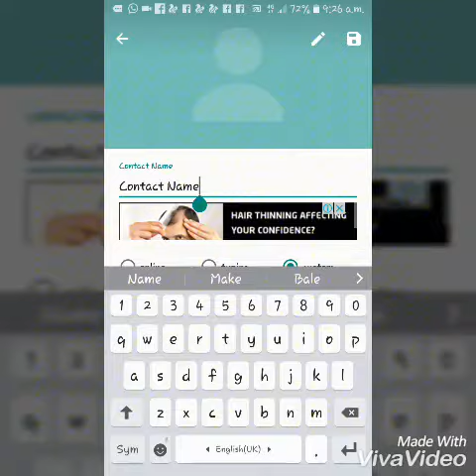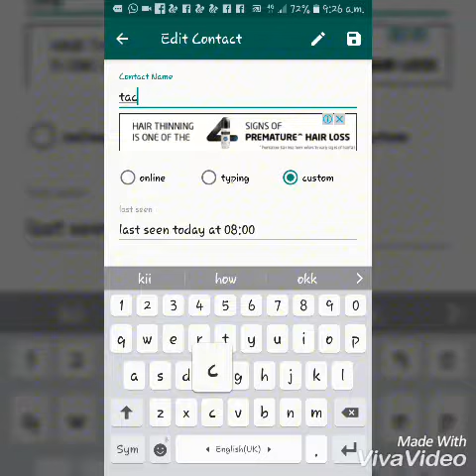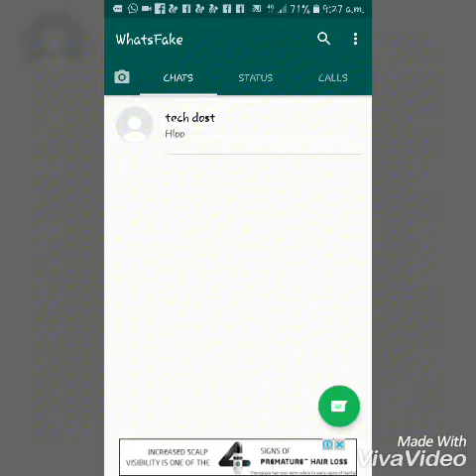How to make fool on whats app pagal banaye kissi ko bhi